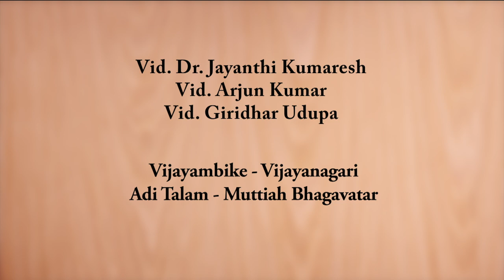Vijayambike - Vijayanagari - Dr. Jayanthi Kumaresh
Muthiah Bagavathar, one of the dynamic composers of Carnatic music has given a form to several rare ragas through his compositions. This composition, "Vijayambike" is a composition in the Raga Vijayanagari set to Adhi thalam.

Vijayanagari is said to be a ragam created by Sangeetha Kalanidhi Harikesanallur Muthiah Bhagavathar.  He is also credited with the creations of several other ragams like Karnaranjani, Niroshta, Vijayasaraswathi, Saranga Malhar etc.  While listening to this ragam, you will also get a feel of Shivaranjani, though they are derived from two different ragams.  Though this is a Janya ragam of Dharmavathi, there are others who claim that it is a derivative of Hemavathi.  It is not a big surprise to see such counter claims since Hemavathi and Dharmavathi are the adjoining ragams in the Melakartha system and what differentiates Vijayanagari from these two is the absence of a Nishadam in both the ascending and descending scales and between Dharmavathi and Hemavathi, is the kind of Nishadam used.

Vijayanāgari
S R2 G2 M2 P D2 S
S D2 P M2 G2 R2 S
59 Dharmavathi
S R2 G2 M2 P D2 N3 S
S N3 D2 P M2 G2 R2 S
58 Hemavathi
S R2 G2 M2 P D2 N2 S
S N2 D2 P M2 G2 R2 S

Artists:
Dr. Jayanthi Kumaresh - Saraswathi Veena
Sri. Arjun Kumar - Mridangam
 Sri. Giridhar Udupa - Ghatam

Dr.Jayanthi Kumaresh is India’s torch bearer worldwide for Saraswathi Veena, the National Instrument of India. An artiste, collaborator, composer, researcher, creator, pioneer, and educator, her life achievements over 35 years, truly embodies the rich musical heritage of India, making her one of the legendary Veena masters that India has ever produced.